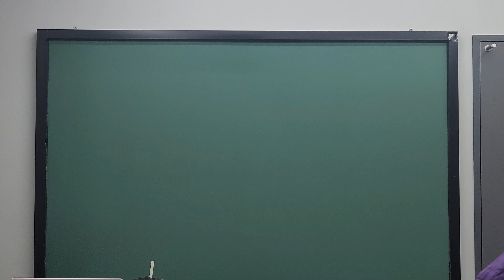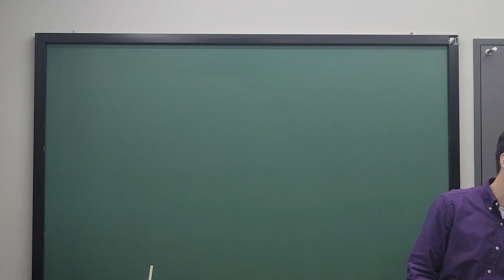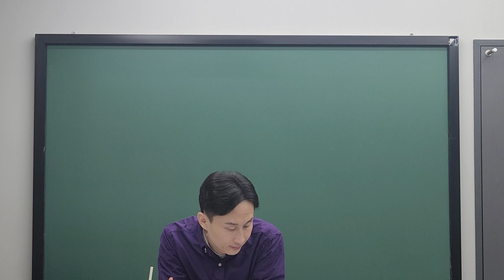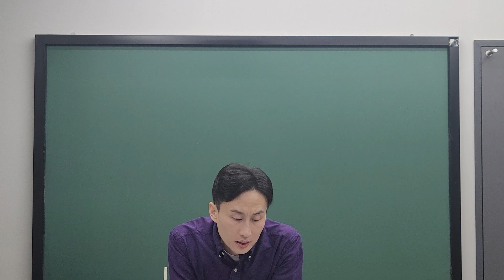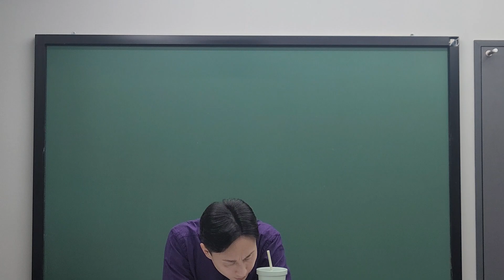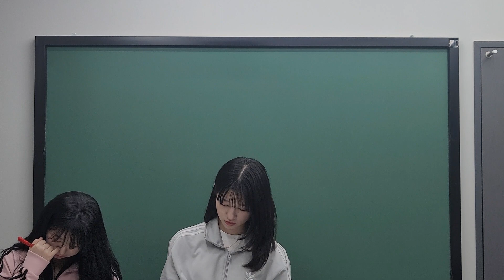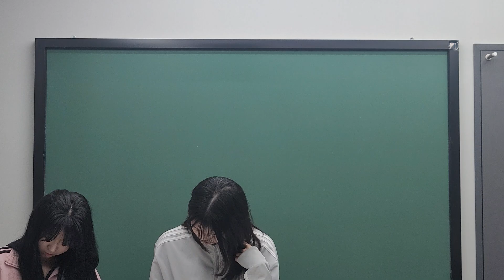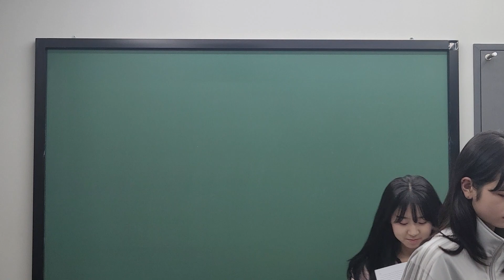23.11.20_원장님_광남고2